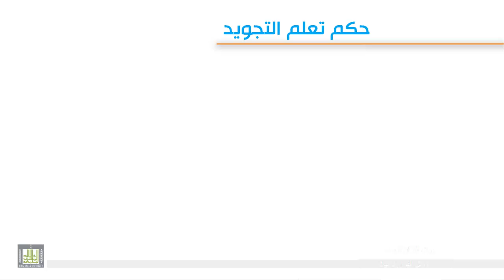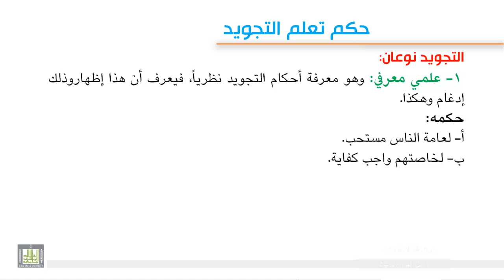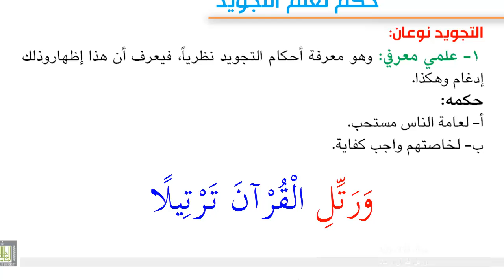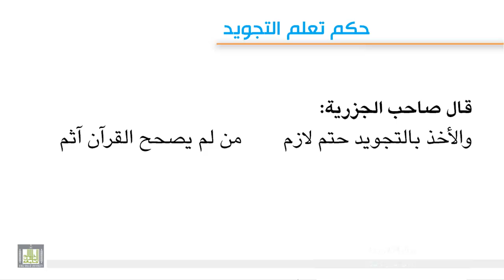تجويد 1 - 2 حكم تعلم التجويد